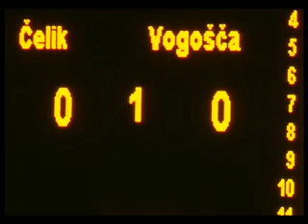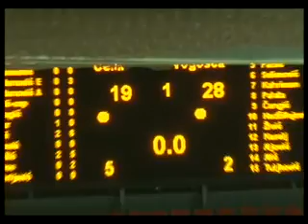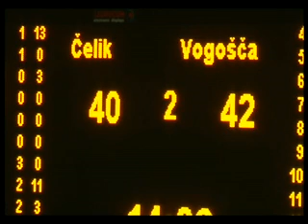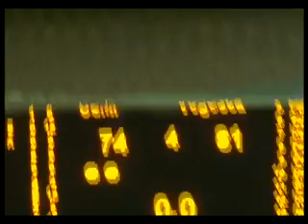basket.ba: 26 kolo Čelik - Vogošća 74 : 81